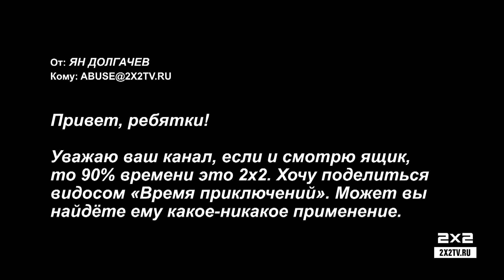Время приключений [пн 9:50]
Залипательное фанатское творение, которое помогает помогает креативщикам 2х2 расслабить мозг после адского брейншторма.